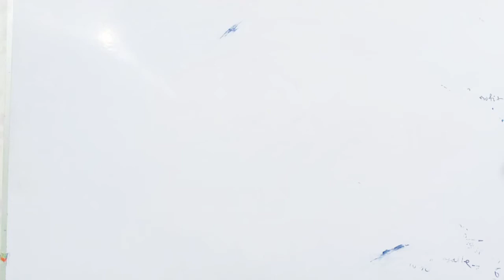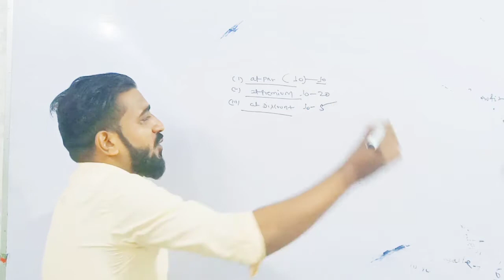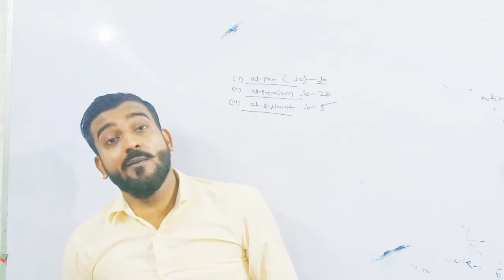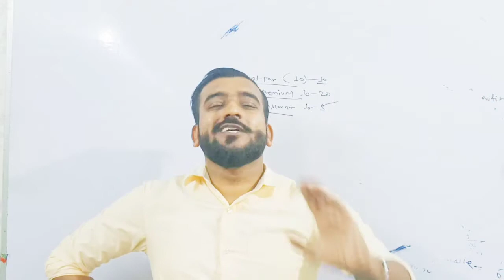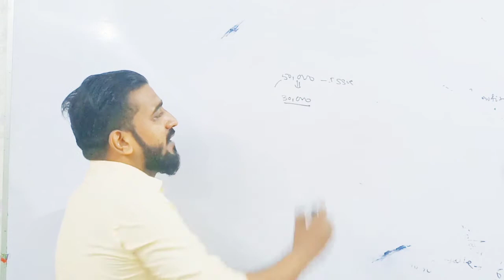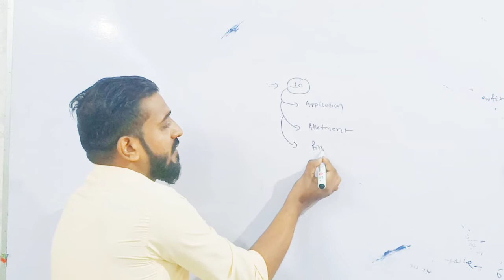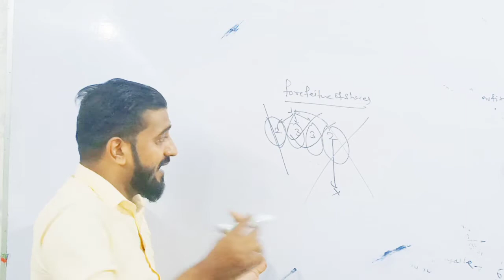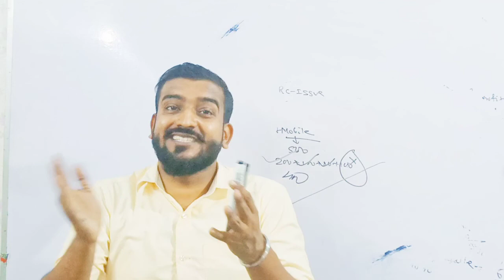|Company Accnts |Day-II|Company Theory |Share & Debentures|Forfeiture|Reissue